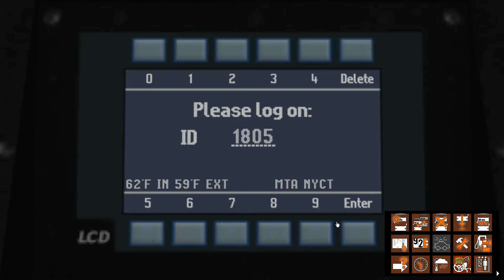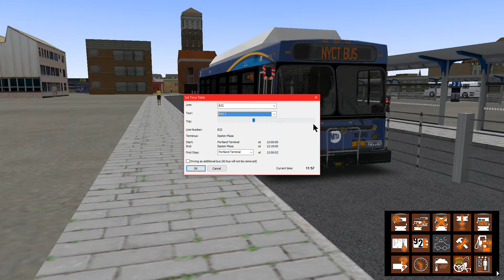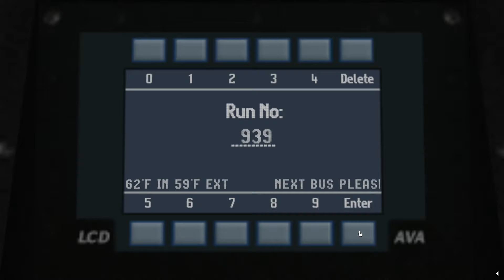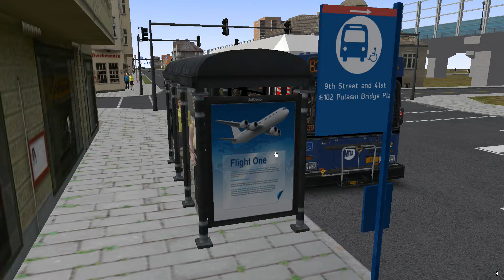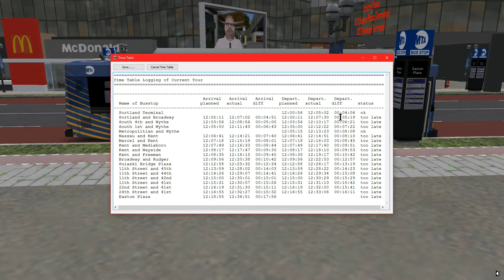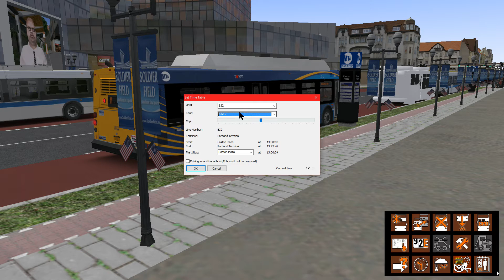Omsi 2 - Liberty - Route B32 To Easton Plaza (FULL RUN)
So The New Flyers Are Back & Running So Why Not Bring To Liberty  & Drive Rt B32 Through The Big City Of NY